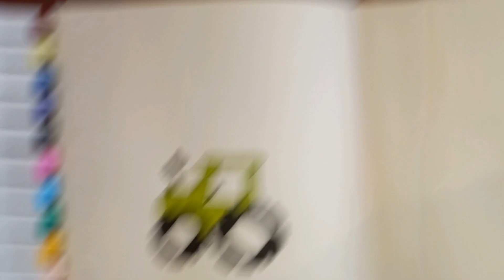how to draw tractor 🚜